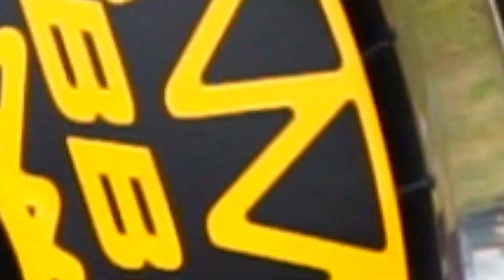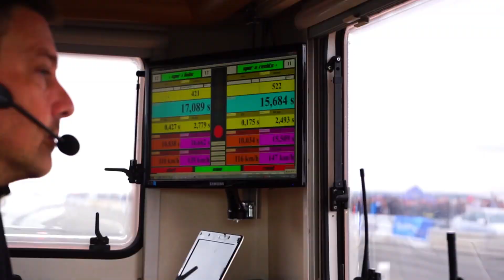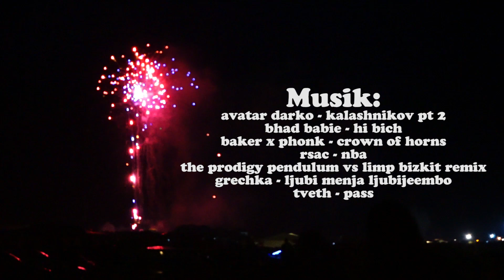BMW Syndikat Asphaltfieber 2019 Kurzfilm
Auch im Jahr 2019 haben wir das weltgrößtes BMW Treffen in Obermehler besucht und ein schönes Video für Euch gedreht.